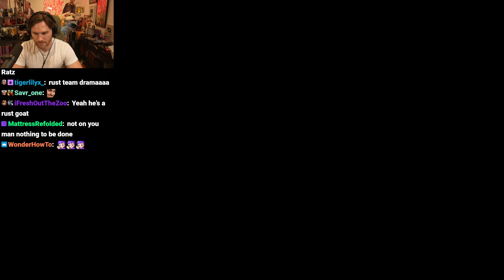NOV/14/'24 'A QUICK ONE FOR THE GOD OF BLOOD'